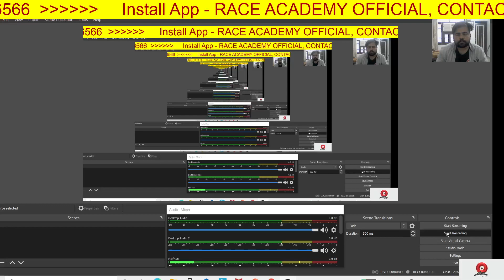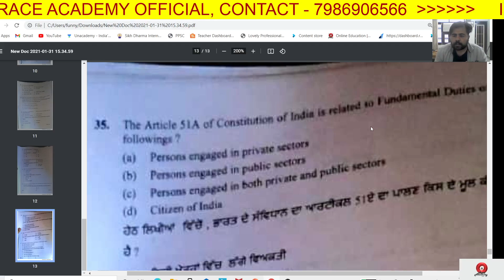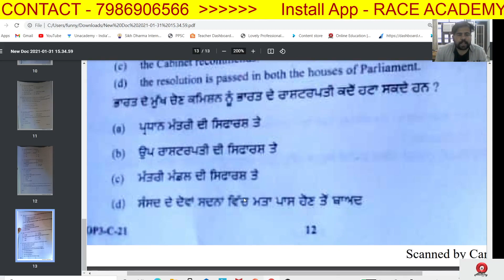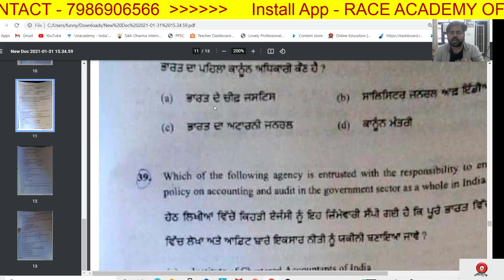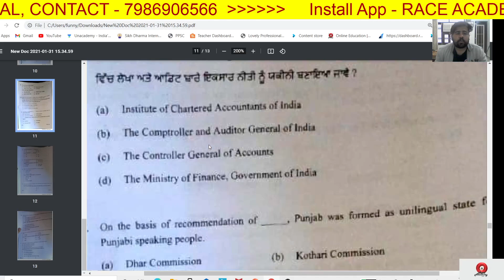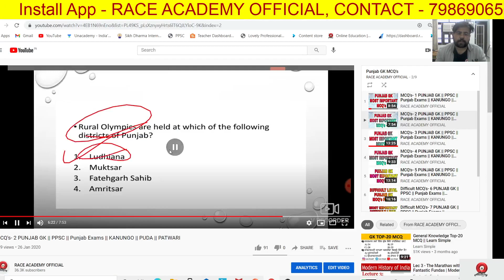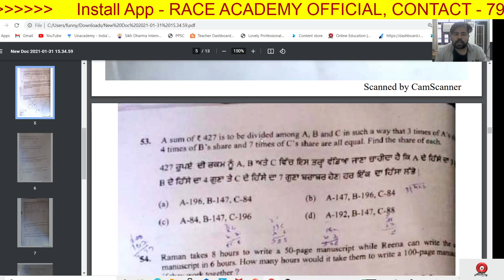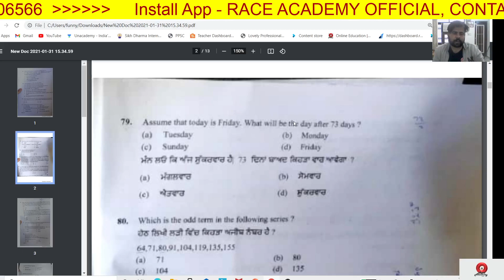JAIL SUPERINTENDENT - REVIEW / ANALYSIS / - PPSC/PSSSB/PUNJAB EXAMS